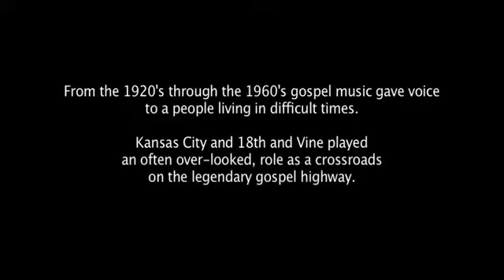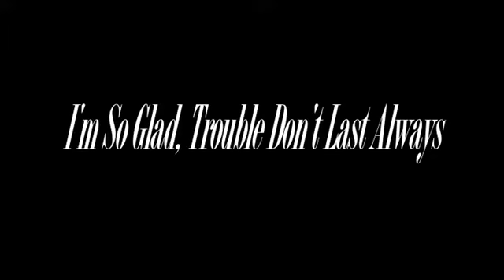I'm So Glad Project Trailer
Trailer for upcoming documentary on black gospel blues in Kansas City.